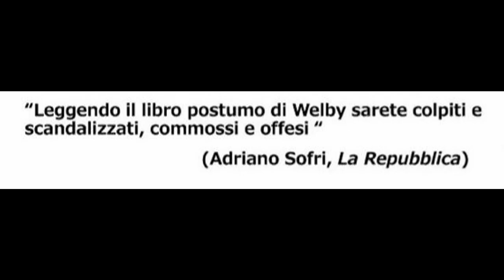Emanuele Vezzoli - Ocean Terminal 15 anni dopo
Intervista al regista e interprete della trasposizione teatrale del romanzo di Piergiorgio Welby "Ocean Terminal"
27 novembre 2024 - Roma, Teatro Portaportese - A cura di Gianni Colacione